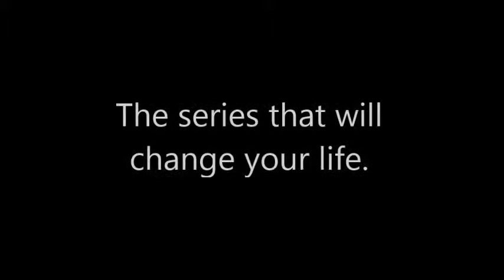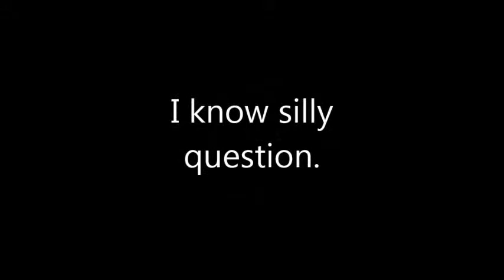THANKSGIVING THROWDOWN!! Super Meat Boy - Epi 1, Tender and tasty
Eric is all over Super Meat Boy and if you think this game will beat me, wellll...rmmmmmm...eh. Lets play!!